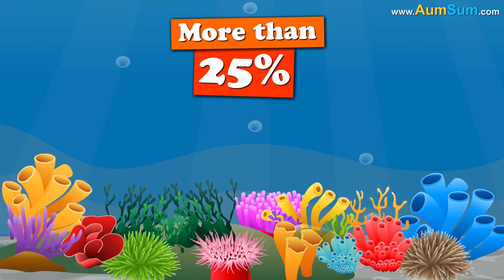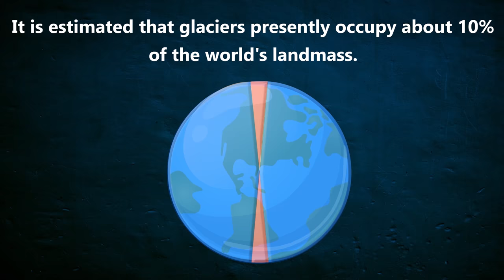What if all Coral Reefs Disappeared? + more videos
A coral reef is an underwater ecosystem which is composed of the skeletons of marine invertebrates called coral.
They occupy just 0.1% of the ocean’s surface but support more than 25% of marine life.
If coral reefs were to disappear:
Firstly, there will be a dramatic decline in fish population as they depend on coral reefs for food as well as shelter.
Secondly, popular beaches around the world would be in for a shock as coral reefs provide protection to coastal areas by reducing erosion due to ocean waves as well as shielding against the devastating impact of storms, hurricanes etc.
Lastly, tourism would take a huge hit as snorkeling or scuba diving might go out of fashion as the underwater world will no longer be colorful or beautiful.